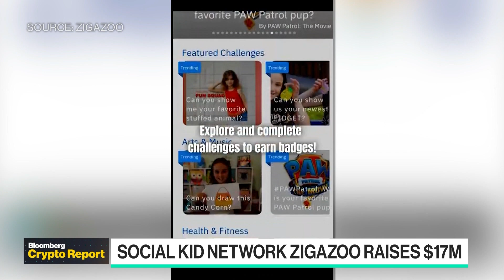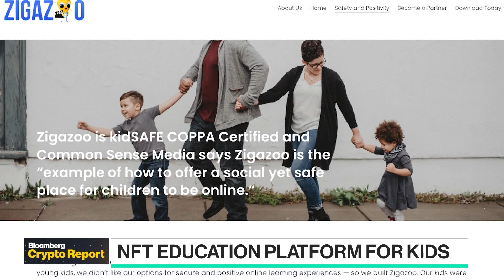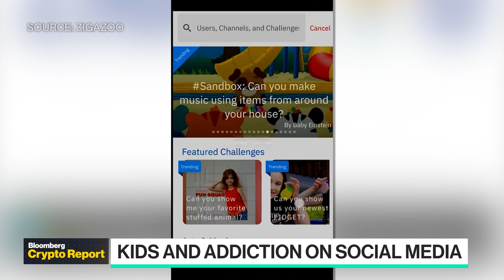Zigazoo Expanding Into Metaverse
Zigazoo Founder & CEO Zak Ringelstein joins Emily Chang to talk about the company's $17 million funding round including backers like TikTok celebrities and the NBA, and to discuss how Zigazoo will use these funds to expand into the metaverse and further its NFT education platform.